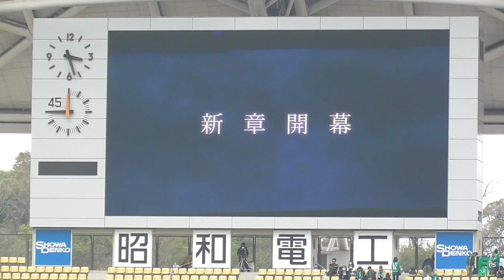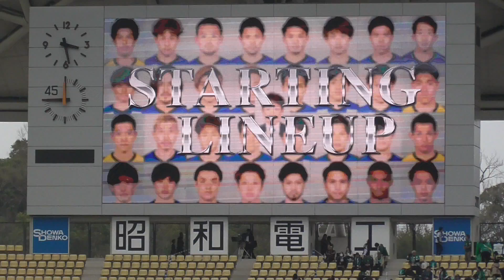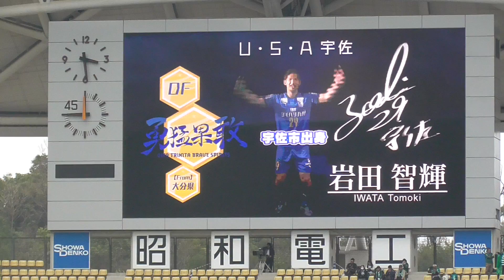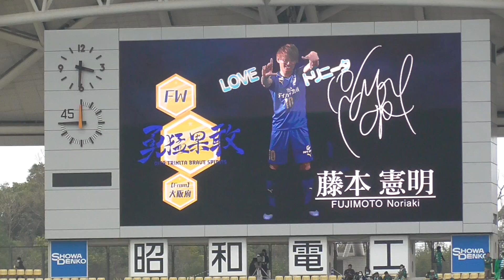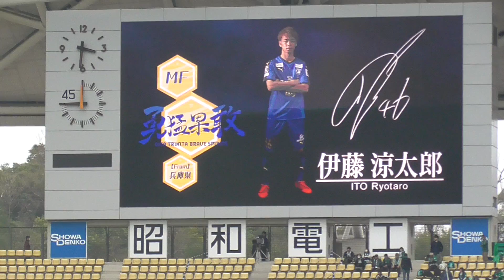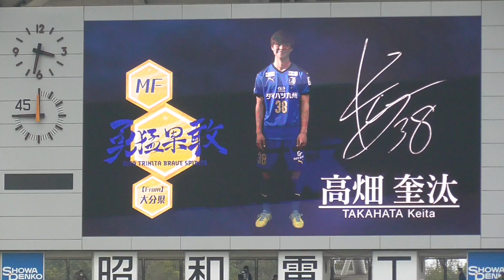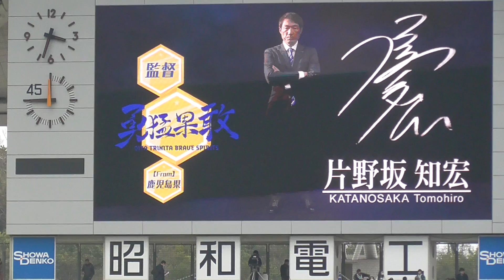【大分トリニータ】2019 選手紹介PV ホーム開幕戦